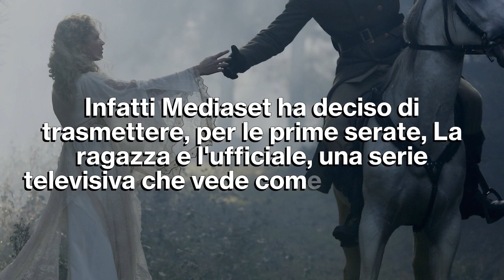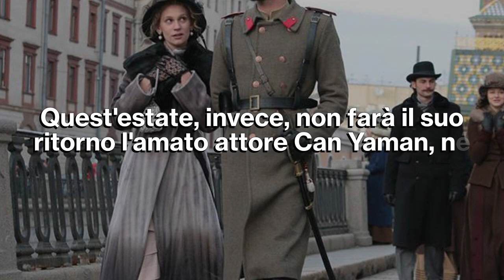La Ragazza E L'Ufficiale: La Nuova Serie Turca Con Demet Ozdemir!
Palinsesti Mediaset estate: per le prime serate del previsto estivo è prevista la messa in onda de La ragazza e l'ufficiale, una serie turca che vede come protagonista l'amata Demet Ozdemir...

Ecco cosa vedremo nella soap opera turca La Ragazza E L'Ufficiale!